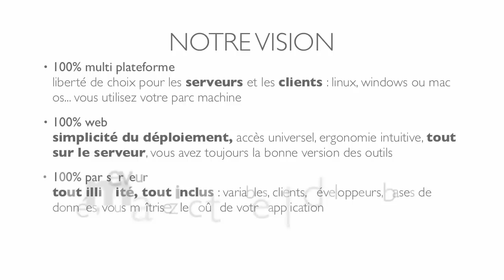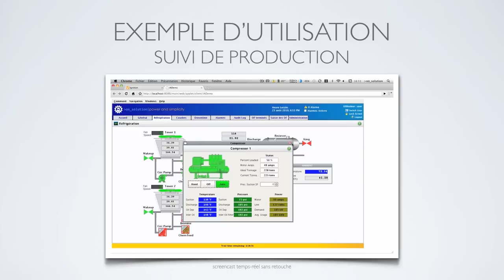Ignition : la révolution de la supervision industrielle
Une révolution dans le monde de la supervision industrielle :
- 100% web : partout, pour tous
- 100% multi plateforme : pour tous les matériels windows, linux, mac os x, opc-ua
- 100% par serveur : tout est inclus, pas de surprise
- 100% database centric : toutes vos bases accessibles, historian en bdd